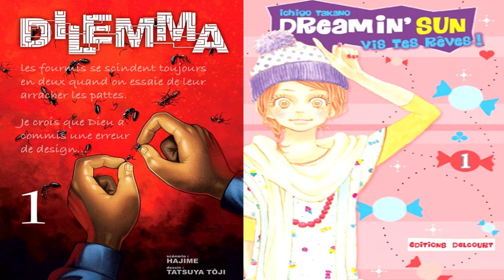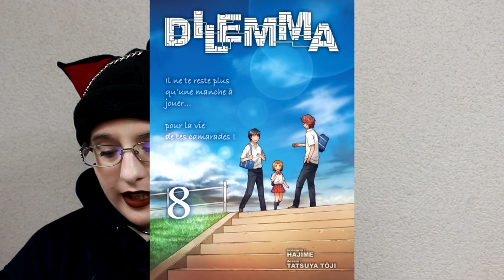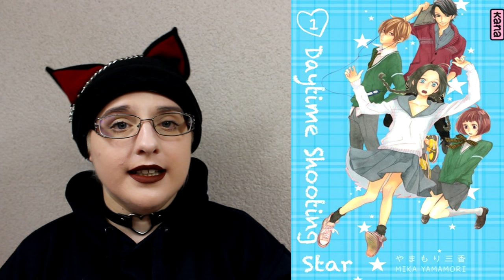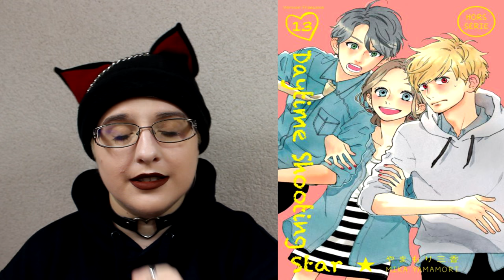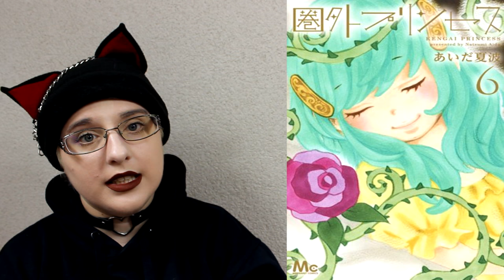Février ? + Leurs séries se terminent enfin #3 (fev'/mars/avri 17)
♡ Hibi :
♥ kik. : HibikiPandi
♥ SNUPPS : HibiYume
♥ Periscope : HibiYume
♥ Fyuse : hibiyume

Boîte Postale :
Hibiki YUME
 BP 10002
 17360 saint Aigulin